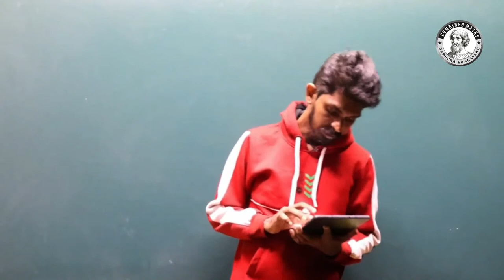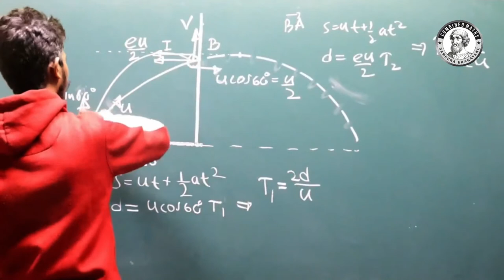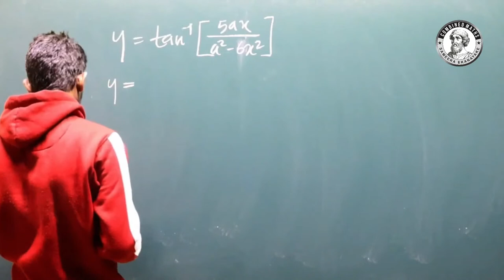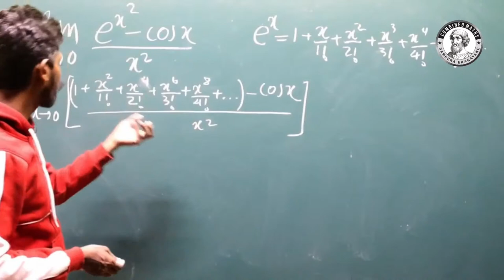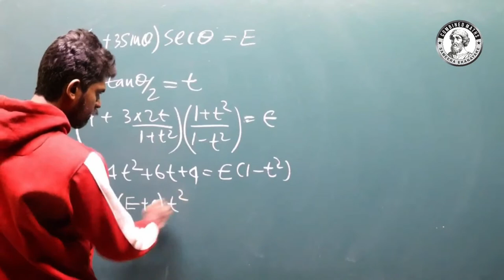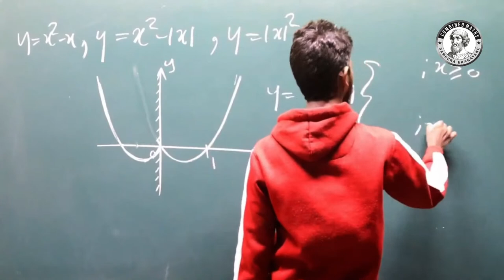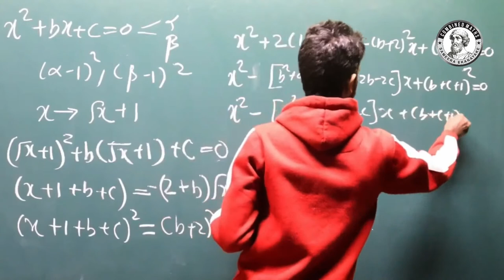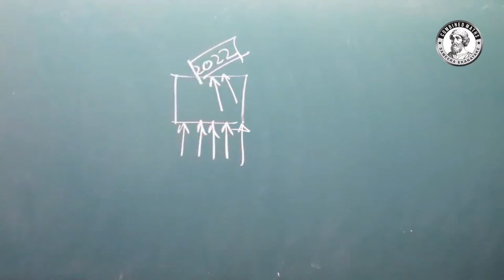"සතියක පැන" | 1st week | CMbySE | Sameera Ekanayaka | Combined Maths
Sameera Ekanayake | Advanced Level Combined Maths | Perfect Theory

2023 Theory      - Sipwin | Kurunegala
2023 Revision   - Sipwin | Kurunegala
2024 Theory      - Sipwin | Kurunegala

විමසීම්:
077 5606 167 ( විරාජ් - Sipwin )